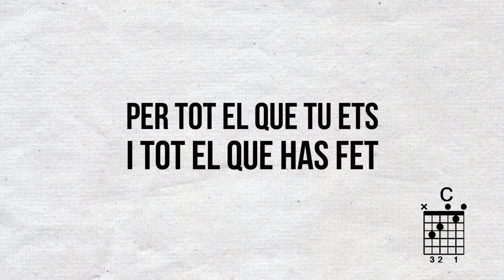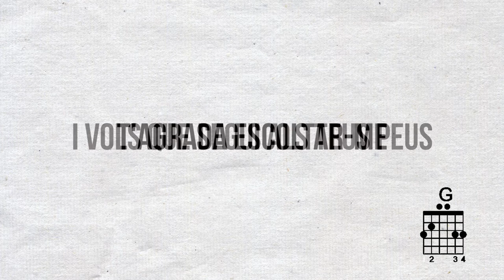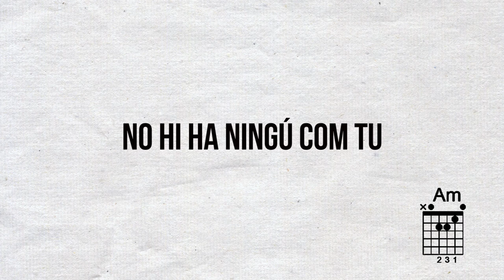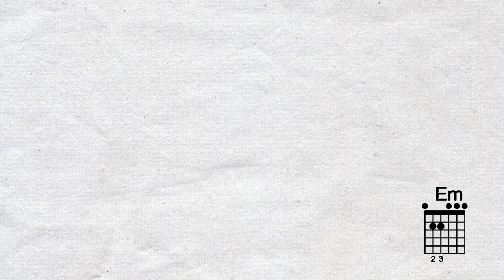Tron Obert - Worship Central CAT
lletra, música i veu principal: Anna Patrícia Martínez
veus: Ana Beltrán
piano: Marc Pérez
guitarra: Jose Fermoselle
baix: Benji Gálvez
bateria: Jordi Pallejà
violí: David Pérez
gravació: David Suárez
edició musical: Gerson Gelabert
edició vídeo: Dani Zoppetti